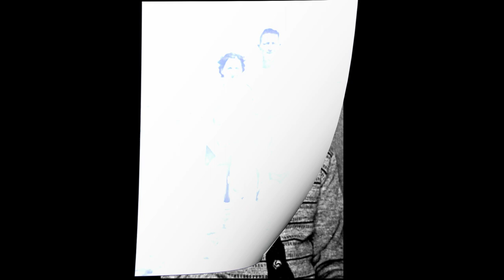Sandra Lakin - Forever in our hearts!❤️❤️